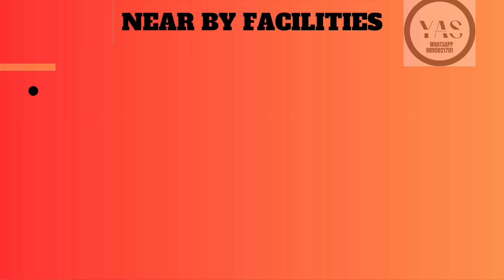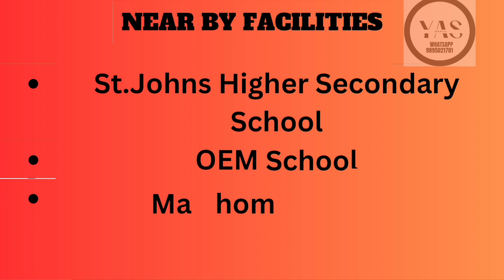PATHANAMTHITTA @ERAVIPEROOR 3.50 CENT HOUSE FOR SALE 14 lakhs only (Negotiable)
PATHANAMTHITTA ERAVIPEROOR
 3.50 CENT HOUSE FOR SALE 14 lakhs only (Negotiable)

Thiruvalla  താലൂക്ക്,
ഇരവിപേരൂർ പഞ്ചായത്ത് ,
ആറാം വാർഡ്
ഇരവിപേരൂർ OEM SCHOOL
നടുത്ത് 3.50 സെന്റ് സ്ഥലവും വീടും വിൽപ്പനയ്ക്ക്

Facilities
○രണ്ട് ബെഡ്റൂം
○  ബാത്റൂം
○ ഹാൾ
○ കിച്ചൻ
○ഒരു തിണ്ണ
○കിണർ
○electricity
ഓട്ടോറിക്ഷ വഴി സൗകര്യമുള്ള വീടാണിത്

Near by facilities